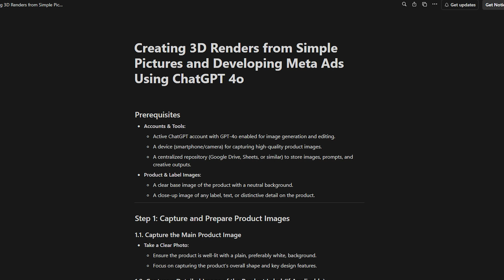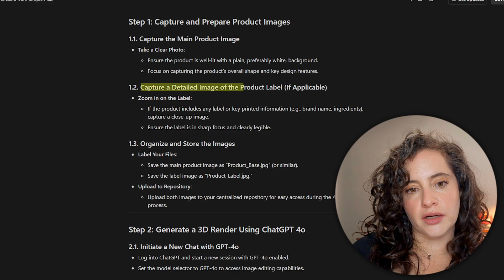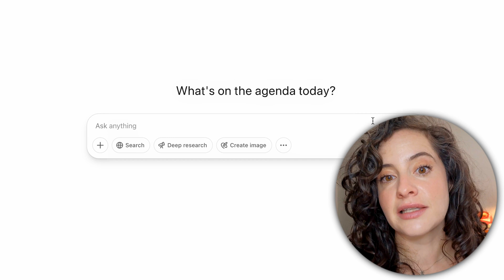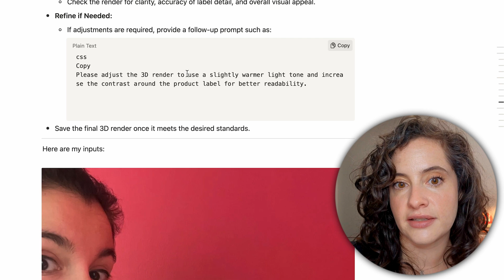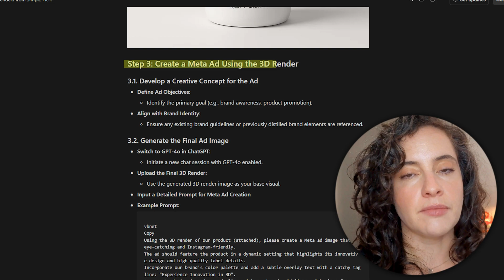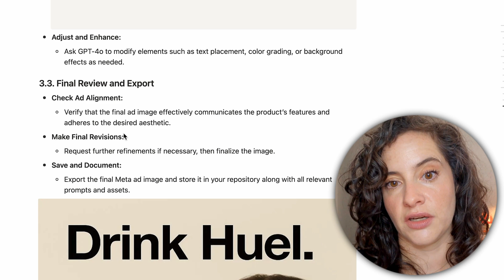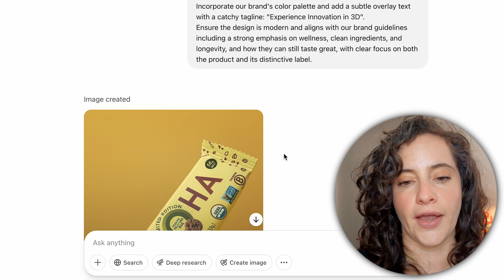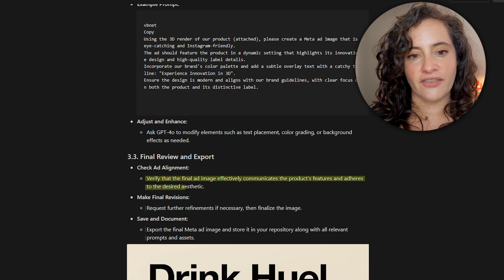How to Use ChatGPT to Create Product Images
Can you use ChatGPT to create your product photography for your Shopify store, Amazon FBA business, and Meta Ads? Let's test a simple SOP for AI image generation to create a 3D render and a lifestyle photo in less than 10 minutes.

DataDive:
Claim Your Discount With Code EMMA10

Grow your e-commerce business by selling on Walmart